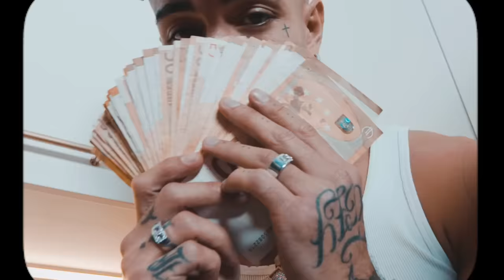MamboLosco - Costa Tanto (prod. Nardi) ft. Tony Effe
Prod. by Nardi

Recorded and Mixed by Enrico Bulla
Mastered by Pietro Caramelli

Regia | Enrico Maspero
DOP | Ciro Di Niccolo
VFX | Andrea Bazzi
Camera | Dario Sbattella
2ª Camera | Riccardo Melon
Edit | Enrico Maspero, Giorgio Aceti
MUA | Elisa Maisenti
Assistente Set | Mattia Bonazzi, Cristian Bergamin

Ringraziamenti a Moviechrome Milano